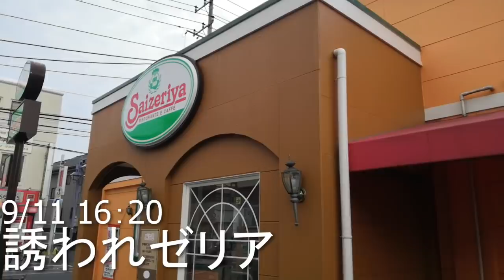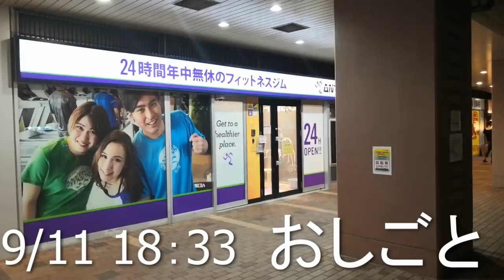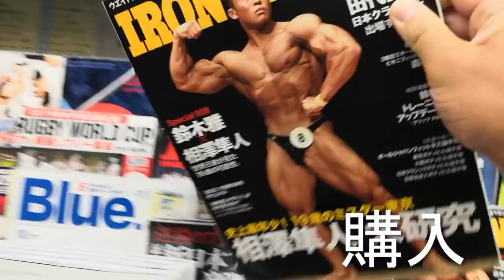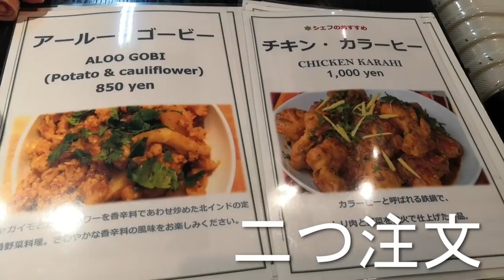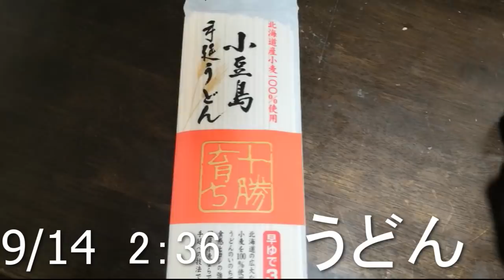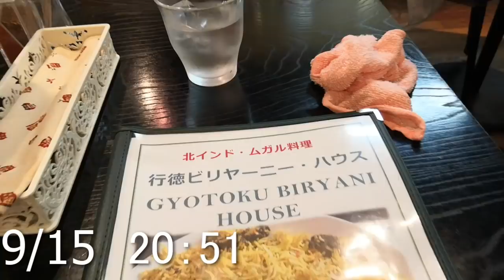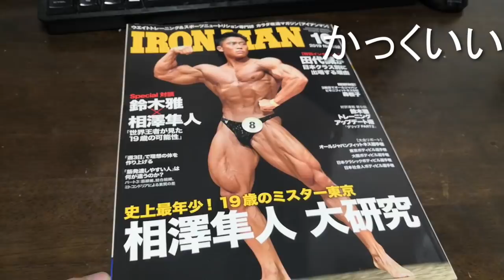つらい時、そばにいてくれたのはあなたでした。【ボディビルダーの一週間9/9-9/15】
▼福岡市中央区桜坂でパーソナルトレーニングをしています。

▼1対1のオンラインでのダイエット指導も行っております。

●パーソナルトレーナーになるための教科書

■パクチー大原が使っているサプリ

・コンディション維持のためのマルチビタミンミネラル

・パンプアップのためのビーツパウダー

LCZ955

を決済時に打ち込むと５％OFFになります。
あとは単純にコード使ってくれるとうれしい。ハピネス。